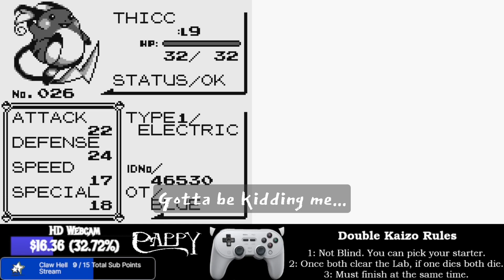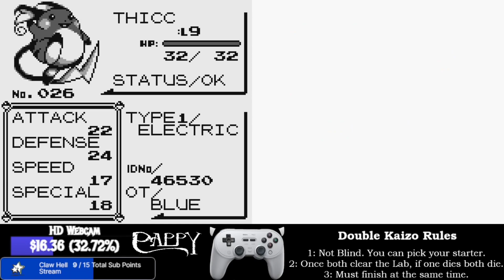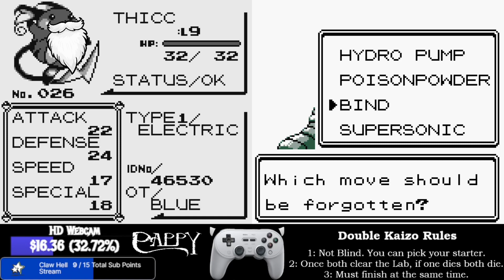One night of Double Kaizo Ironmon (Frozen edition)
These are highlights from one night of Double Kaizo attempts (less than 50) so you can't say that I eventually got bad luck over a high number of attempts.

There was some sound issue on the mic so I included some subtitles.